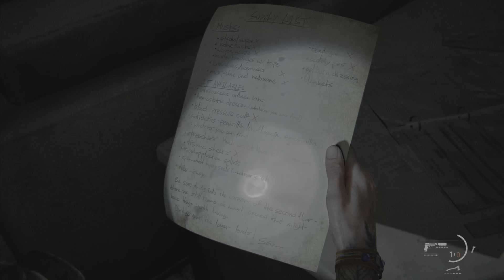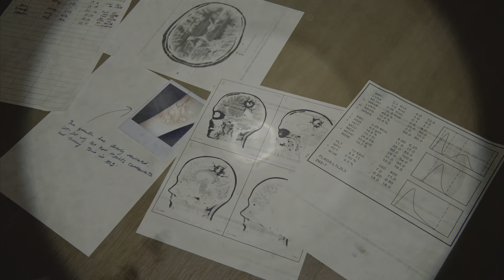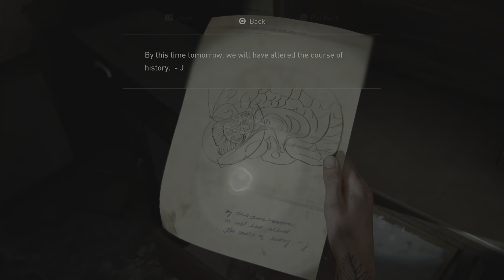The Last of Us Part 2 PS5 Walkthrough - Episode 15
Episode 15 - The Truth (Flashback)